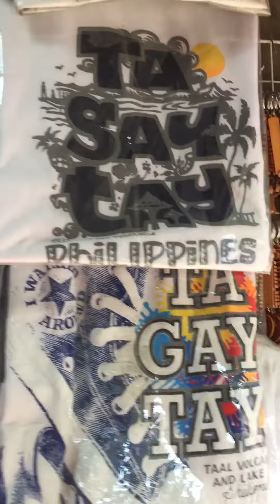souvenir shop @peoples park in the sky